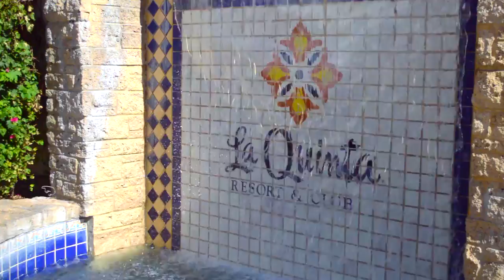The Luxury Team of Signe Inc.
Palm Springs Luxury Real Estate Team represents buyers and sellers of luxury homes in Palm Springs, Palm, Desert, La Quinta, Indian Wells, and Rancho Mirage, SanDiego, La Jolla, and .the finest areas of California.